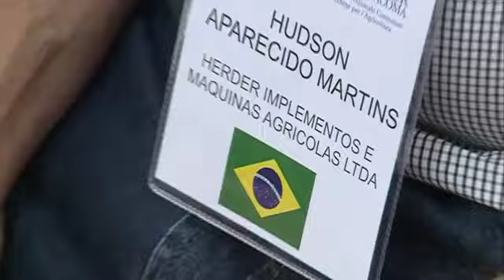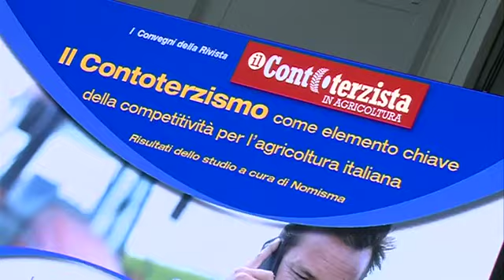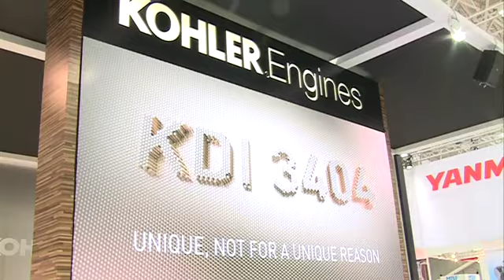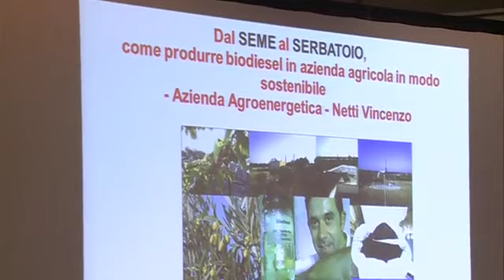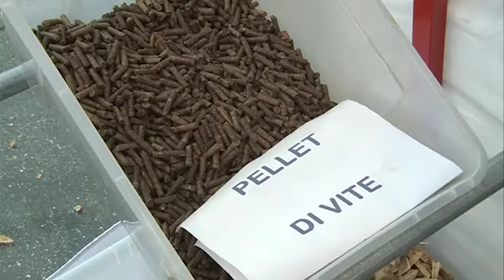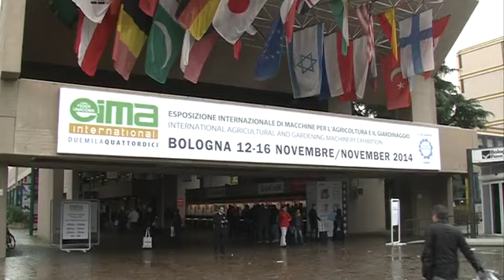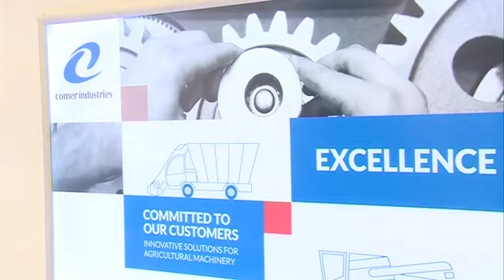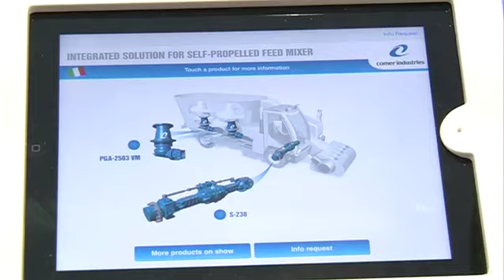EIMA International 2014 - Bologna quartiere fieristico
Numeri straordinari per l’esposizione di EIMA International, che chiude la sua 41ma edizione con 235.614 visitatori. In crescita la quota di operatori esteri, per un evento che si consacra come punto di riferimento per la meccanizzazione a livello mondiale. Tecnologia, economia ma anche cooperazione ed agricoltura sociale i temi emersi nel contesto della rassegna. La meccanica agricola – ricorda il Presidente dei costruttori Massimo Goldoni – è una delle più belle espressioni della nostra civiltà.
La rassegna internazionale della meccanizzazione agricola si conclude con un risultato storico. Il numero dei visitatori, che nella scorsa edizione aveva raggiunto la quota di 196 mila, che costituiva il record per la rassegna bolognese, segna quota 235.614, con un incremento del 20% che va al di là di ogni previsione.  Dalle prime ore di mercoledì 12 sino alla sera di domenica 16 l’affluenza al quartiere fieristico è stata incessante, con una presenza molto nutrita di operatori esteri. I dati statistici diffusi da FederUnacoma, la federazione dei costruttori italiani organizzatrice della rassegna, indicano una crescita molto consistente degli operatori economici provenienti dai Paesi esteri, che raggiungono le 38.773 unità, pari ad un incremento del 21% rispetto all’edizione 2012. Con visitatori provenienti da 124 Paesi, con 1.800 industrie costruttrici delle quali 650 estere, con 60 delegazioni estere ufficiali e con 700 giornalisti accreditati provenienti da 40 Paesi, EIMA International si consacra come un evento di rilevanza mondiale. Nei cinque giorni di svolgimento, sono stati  oltre 150  i convegni e gli incontri ospitati  sui temi della meccanica, dell’agronomia e della politica agricola. Spazio anche ai temi sociali, della cooperazione, e dell’etica economica, con il convegno sul tema “Agricoltura e legalità”   dedicato alle cooperative sociali agricole che operano sui terreni confiscati alla malavita organizzata, e con la testimonianza di Cécile Kyenge che nella sua qualità di europarlamentare del PD, ha scelto la vetrina di EIMA International per ricordare il ruolo fondamentale che l’agricoltura ha per la creazione di sistemi economici equilibrati, sia nei Paesi in via di sviluppo sia in quelli più avanzati. “In questi giorni abbiamo visto una folla enorme - ha commentato il presidente di FederUnacoma Massimo Goldoni - composta da persone incredibilmente attente e motivate a conoscere anche nei dettagli tecnici la sconfinata merceologia di macchine e attrezzature presenti in questa rassegna”. “Le macchine agricole - ha concluso Goldoni - sono frutto di un ingegno e di un talento costruttivo molto speciali, e sono una delle espressioni più belle della nostra civiltà”.